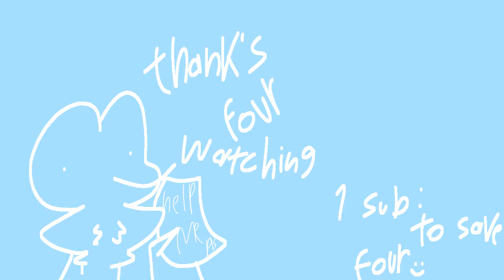Lotus Eater meme //Animation BFB Au // @BFB _ Liez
FlipaClip - Lotus eater meme // Four Corrupted || BFB Au